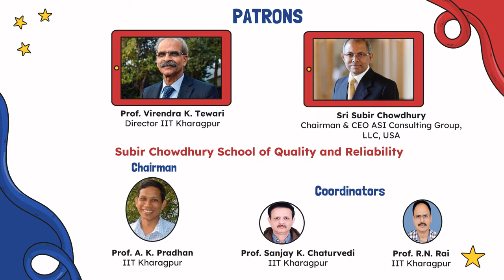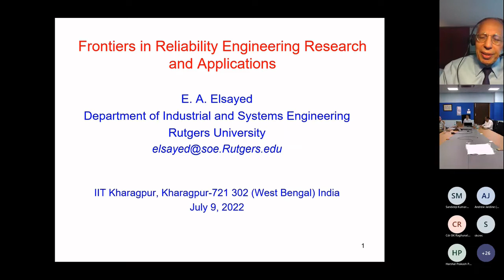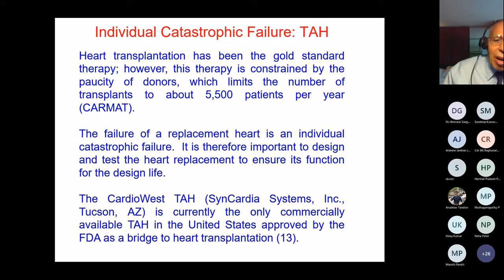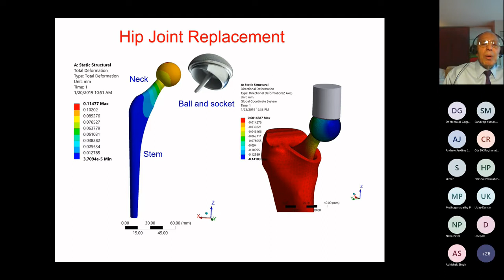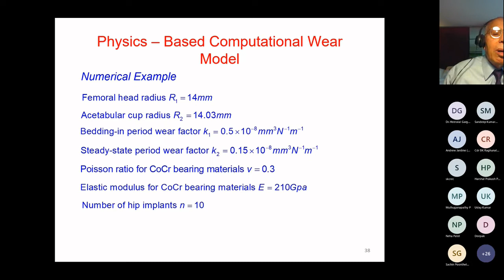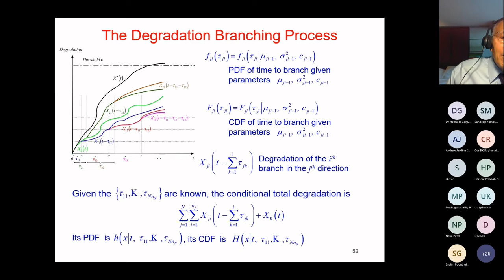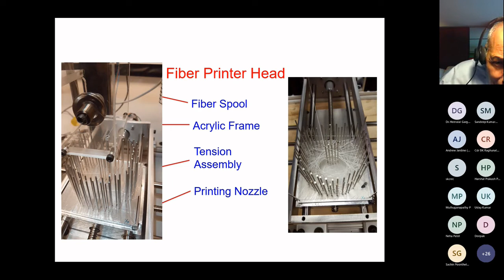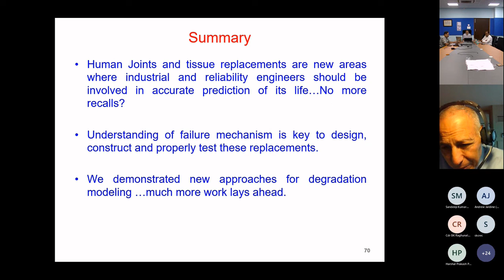Session 13 - Frontiers in Reliability Engineering Research and Applications by Prof. E. A. Elsayed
Thirteenth talk of the fortnightly event named as ‘Distinguished Speaker Series on QRAMS’ for Academicians and Practitioners was scheduled on Saturday July 09-2022, where Prof. EA Elsayed was the speaker of the session.

The aim of this event is to disseminate the gamut of knowledge, information and good practices in QRAMS to the stakeholders (e.g., academicians including students, research scholars, and the practitioners) so that they could implement the latest analytics-based QRAMS tools and techniques in their research, designed or to be designed products, processes and services. This also helps improving the awareness and caring mind-set amongst the stakeholders for QRAMS in designing, implementing, practicing and monitoring their quality and reliability programs effectively.